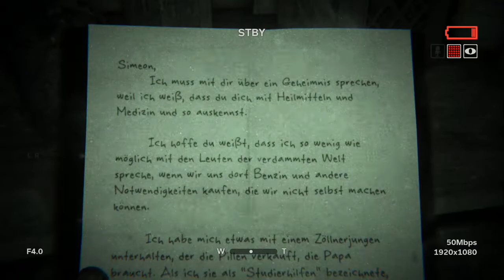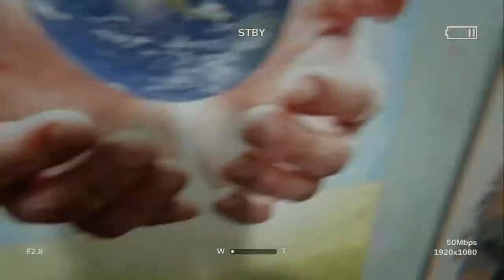Let's Play Outlast 2 - Part 7 - Verwirrte Omas [HD]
Zum Glück ist alles so dunkel, dann muss man keine entstellten Psychos sehen. Und aus ähnlichem Grund ist auch die Webcam aus gewesen.
Warum wir zwischendurch in dieser Schule landen oder uns Tentakel in Brunnen ziehen, weiß ich noch nicht genau, aber das wird wohl der Sinn des Spiels sein :)

Und am Ende gibts sogar Cardio, damit der Typ auch fit bleibt.

Einen Gruß und Danke an alle, die Bewertungen abgeben!
Infos zum Spiel:

Outlast 2
-Horrorspiel für PC, XBone und PS4
-Entwickelt 2017 von Red Barrels Games
-Blake Langerman und seine Frau gehen als Videoreporter dem Mord einer Schwangeren in den Wüsten Arizonas auf den Grund. Genauso wie deren Helikopter, der sie getrennt und verlassen in einer Freiluft-Irrenanstalt absetzt...

Mein Kanalbild basiert auf einer freundlicherweise von Dead End erstellten Grafik. Ein dickes Danke dafür!

Kontaktiert ihn ruhig, er erstellt solche Bilder gerne ;)